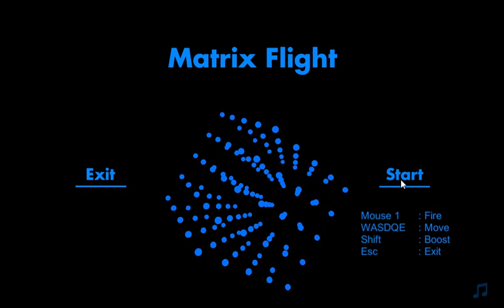Matrix Flight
Пример игрового процесса игры Matrix Flight
Можно играть и в браузере, но с экзешника выглядит гораздо красивше

Игра в разработке.